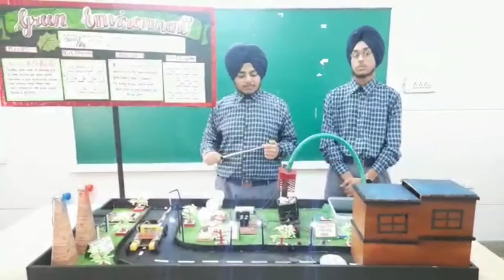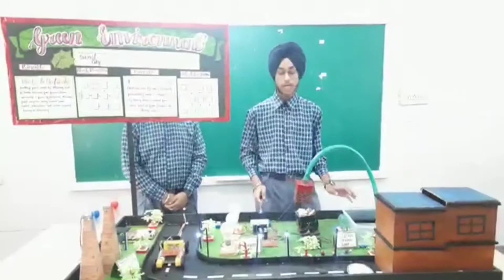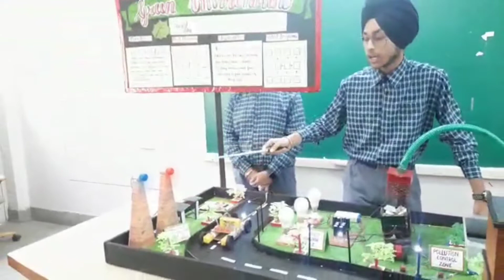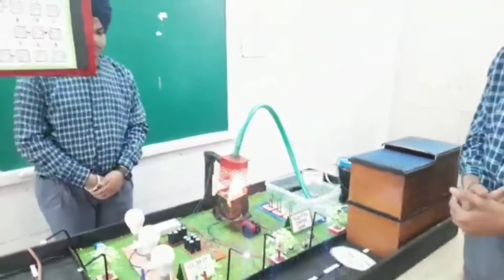Working Science Model Waste to Electricity...and fuel saving E-Car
best science working project by jyoti mam